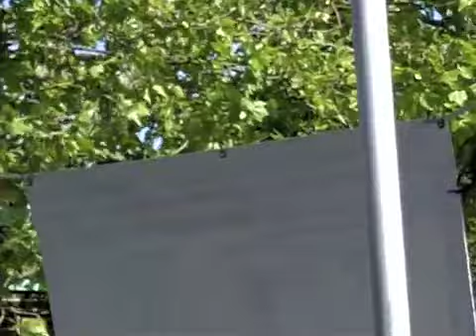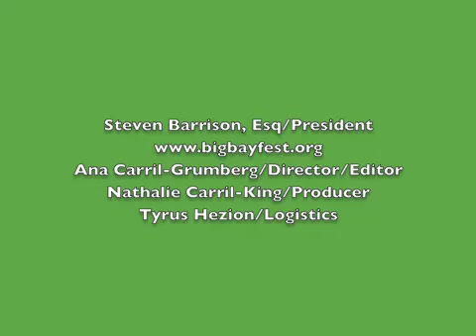Vince Martell Band BIG Bay Fest Sun 5/16/2010